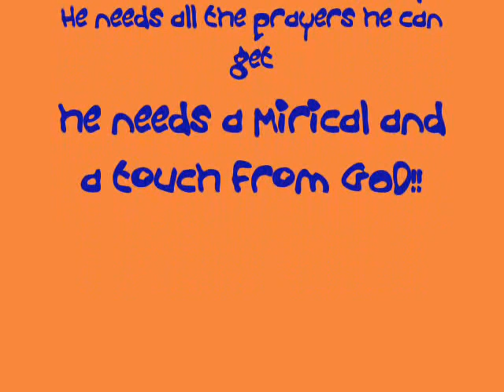Jaden Walker A Child Of GOD!!!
THis baby was such a merical he touched so meany ppls lives and now he is resting with Jesus he was 7 months old. We love you Jaden!